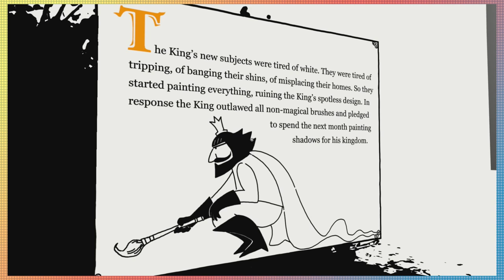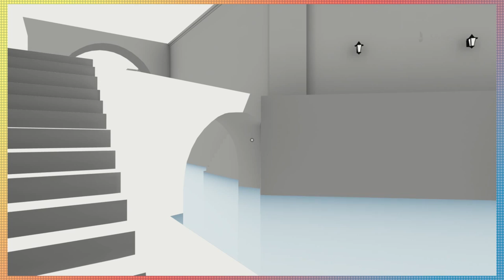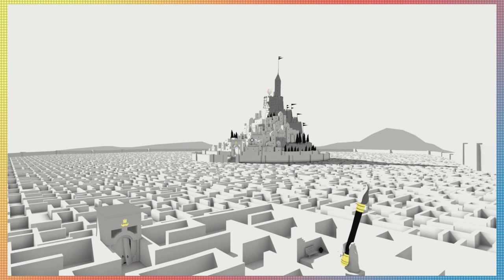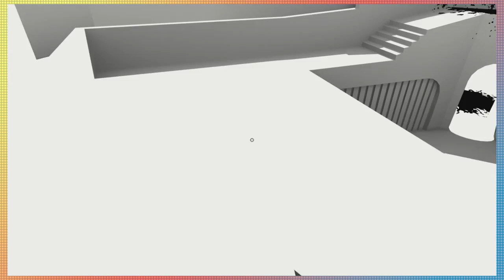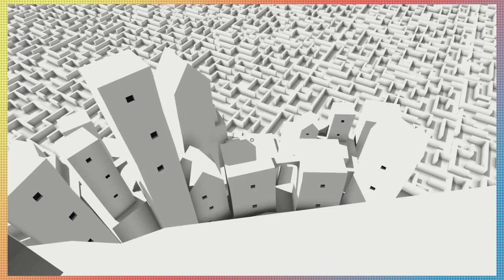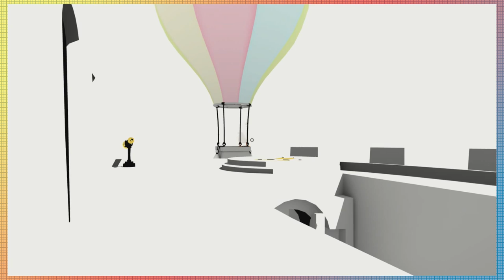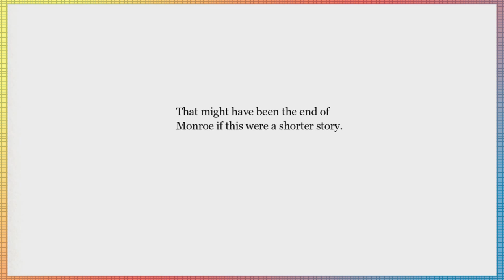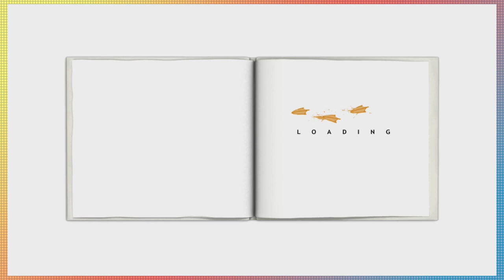The Unfinished Swan - Part Two - Not My First Vacation Spot / Stay and Play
Go get that swan!

This episode is hosted by:

Zach
Matt